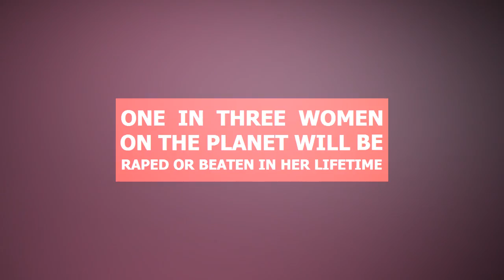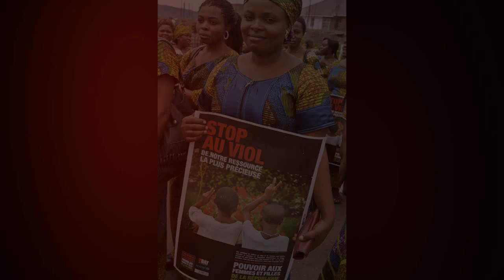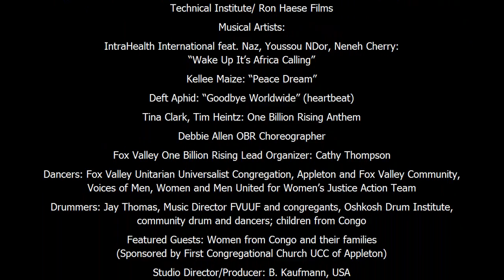One Billion Rising Fox Valley, Charter for Compassion Partner & Compassionate Congregation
Please watch in HD! Thank you.

In October, the Fox Valley Unitarian Universalist Fellowship in Appleton, Wisconsin held an event and flash mob for One Billion Rising and on behalf of ending violence against women. Congregants and community organizations joined as did the Women of Congo.

On V-Day, February 14 women, accompanied by men and children will rise, dance and celebrate womanhood while bringing attention to the nature of violence against women. For more information and a toolbox to plan and hold your own event, go to onebillionrising.org